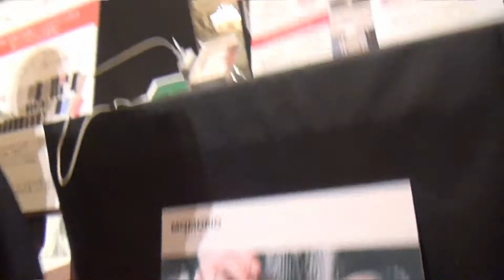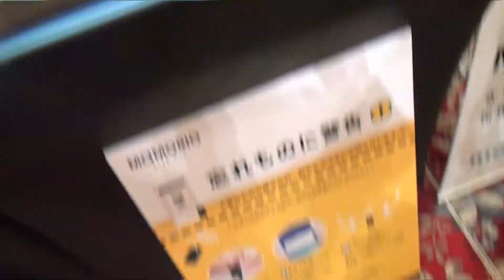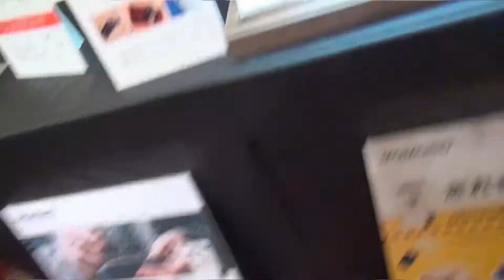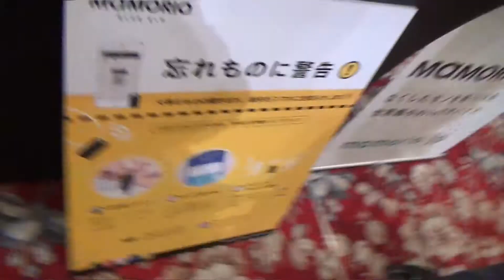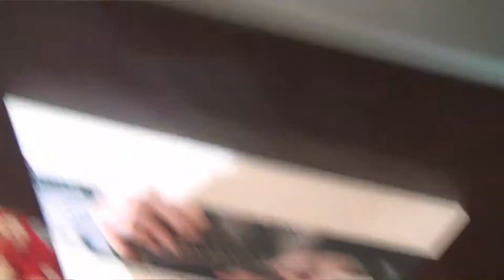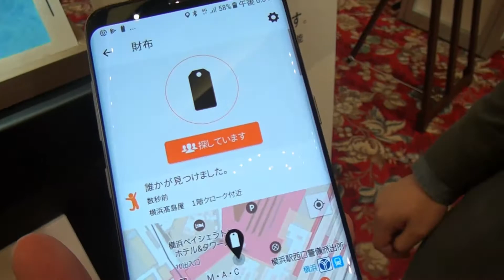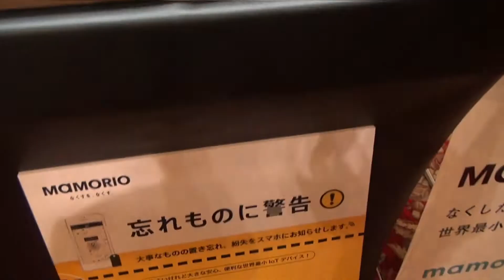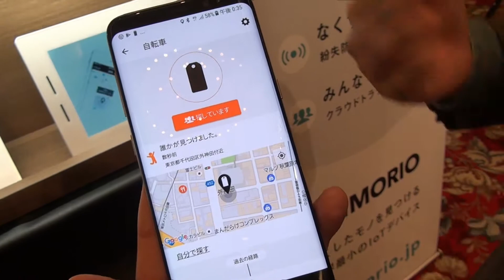【MAMORIO】au2017夏発表会